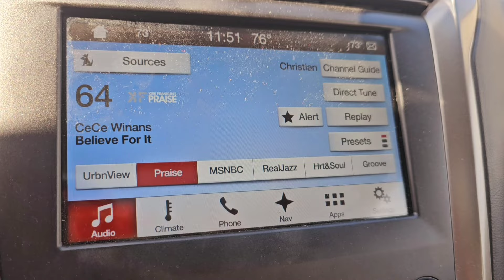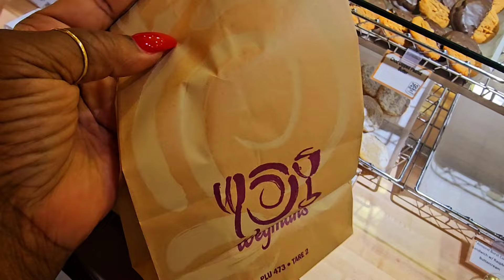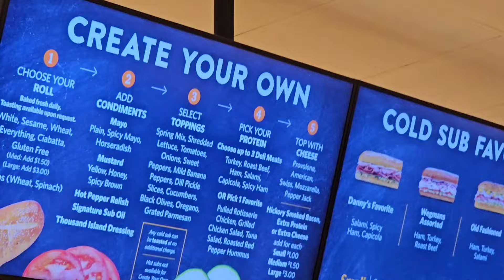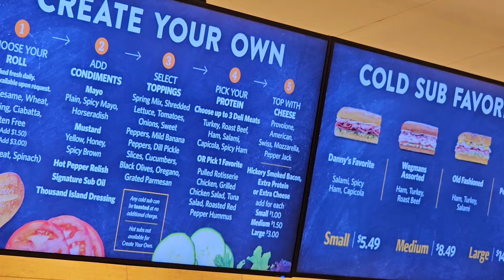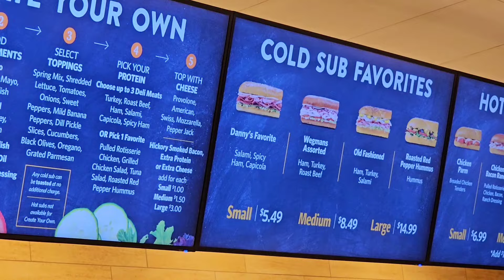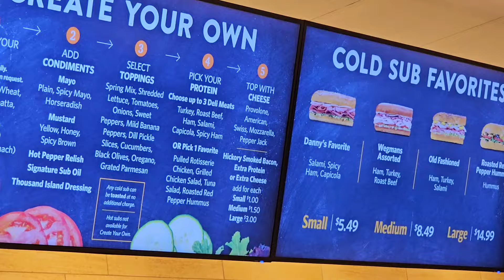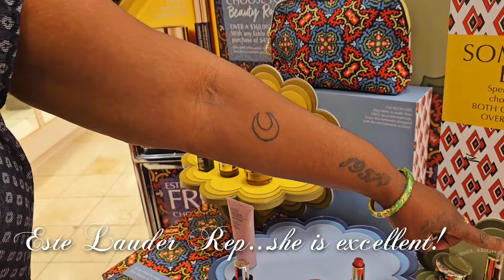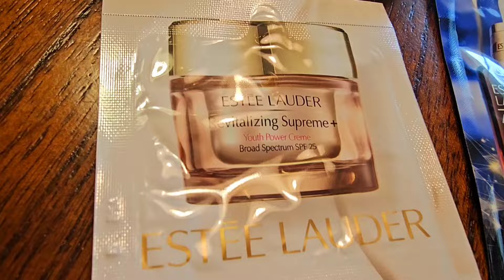Vlog/Time To Address The Wrinkles...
Hey yall!! Yes face it...we're aging! What to do about it?